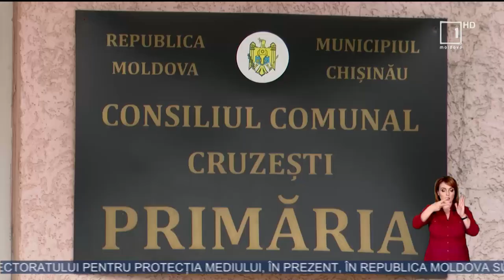Moldovenii continuă să arunce deşeurile menajere în locuri neutorizate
Moldovenii continuă să arunce deşeurile menajere în locuri neutorizate. O situaţie similară este şi în comuna Cruzeşti din municipiul Chişinău. Deşi în localitate activează o firmă de salubrizare, oamenii preferă să ducă resturile menajere la marginea localităţi. Specialştii de mediu bat alarma şi susţin că gunoiştele neautorizate sunt o adevărată bombă ecologică.